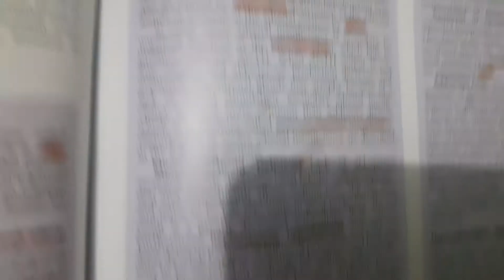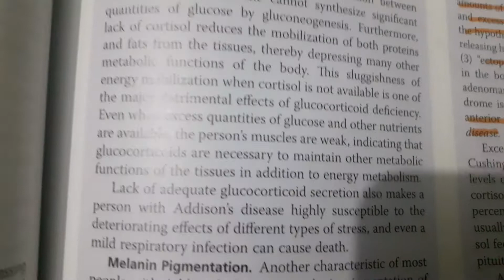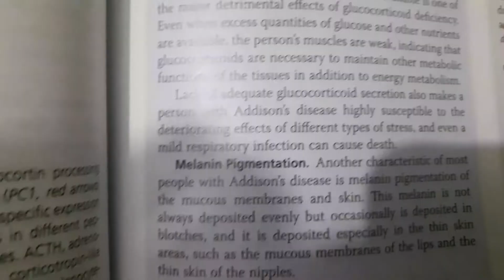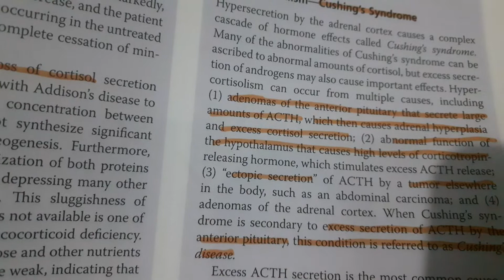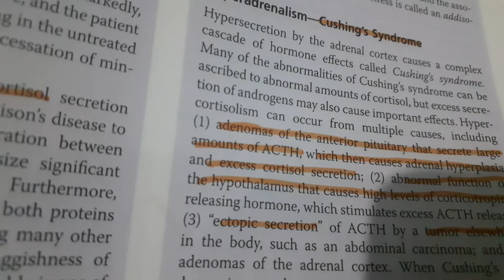Cortisol last part Guyton physiology